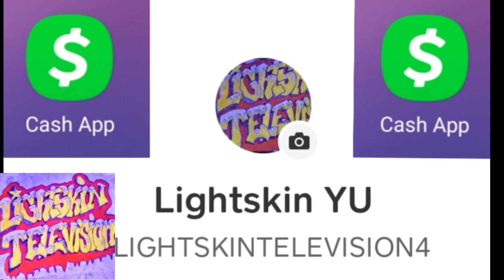CHARLIE CLIPS SCHEMING ON C3 IN FRONT OF REMY MA & SERIUS AND ON CHROME 23 !!